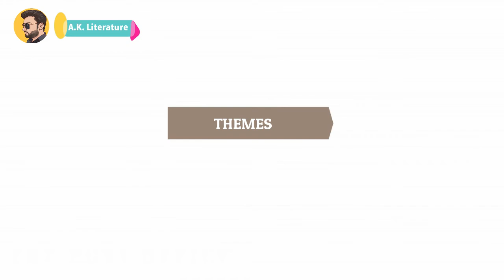The Post Office | The Post Office By Rabindranath Tagore | English Drama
The Post office By Rabindranath Tagore or The Post Office is a 1912 play by Rabindranath Tagore. It concerns Amal, a child confined to his adoptive uncle's home by an incurable disease. It was written in four days.
The Post office English Drama.
The Post Office by Rabindranath Tagore,